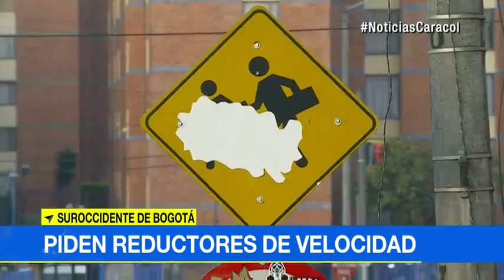Perrito alertó a madre que su hija había sido atropellada en vía de Bogotá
Una mascota fue la encargada de avisar a una mujer que su hija había sido arrollada en el sur de Bogotá. Los hechos se registraron el barrio Timiza y quedaron grabados gracias a una cámara de seguridad.Las imágenes permiten apreciar el fuerte impacto sufrido por la pequeña,así como la forma en que conductor y pasajero salen volando del vehículo.Inmediatamente, el can sale corriendo hacia la vivienda y con su llanto alerta a la mamá.La rapidez en la reacción, tanto del animal como la señora, permitieron que la pequeña siga hoy con vida.Según las denuncias de los vecinos del sector, el peligro es constante pese a que la velocidad máxima autorizada es de 30 kilómetros por hora. Por esta razón, la comunidad exige la instalación inmediata de reductores de velocidad.